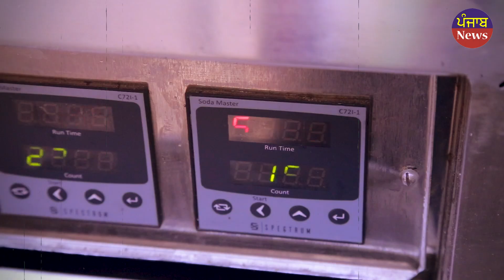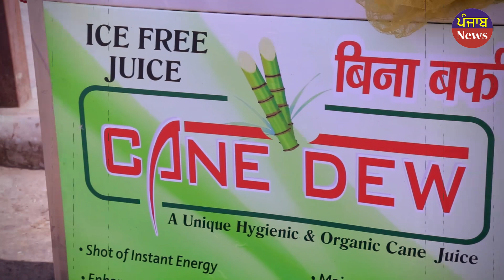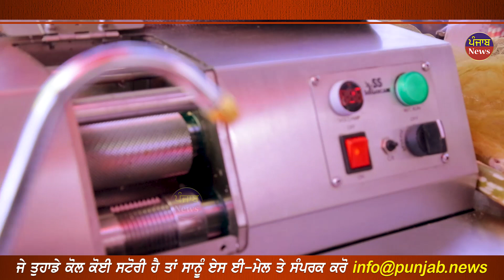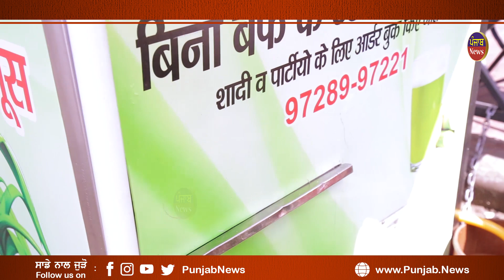Vekhiye kive eh ganne de juice wala bina kisi baraf to banaunda eh thanda juice | Punjab news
Vekhiye kive eh banda bina kisi ice to thanda thanda ganne da juice banaunda eh. te eh machine di kitni ho sakdi eh kimat. je tussi lokka nu eh video pasand aayi ho te sade channel nu like te subscribe karna na bhuli nal nal oh ghanti nu vi vaja deo taki sabnu time te time sadi new video baare khabar mildi rahe.

ਇਹ ਨੌਜਵਾਨ ਨੇ ਚੱਕਤੇ ਫੱਟੇ
ਲਿਆਂਦੀ 2 ਲੱਖ ਦੀ ਗੰਨੇ ਦੀ ਮਸ਼ੀਨ
ਬਿਨਾਂ ਬਰਫ਼ ਤੋਂ ਕੱਢਦੀ ਠੰਡਾ ਰੱਸ